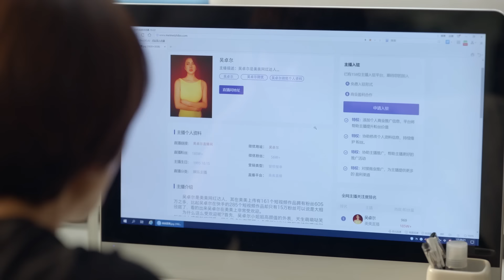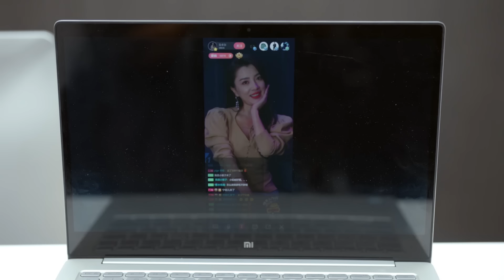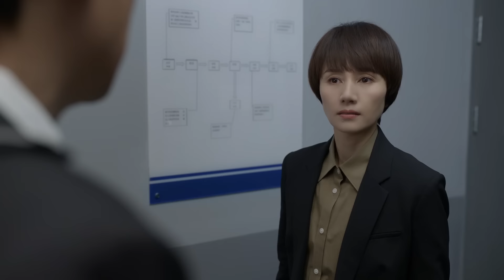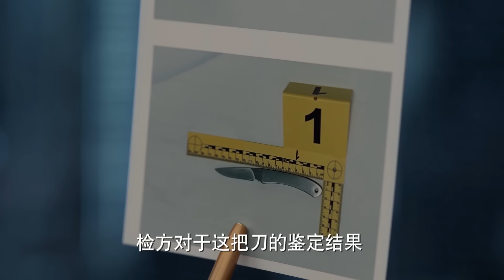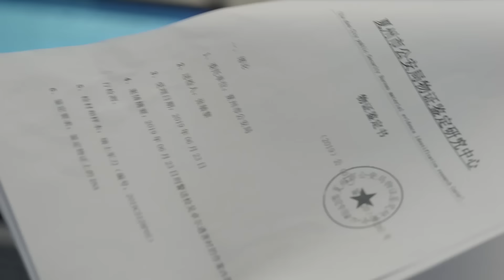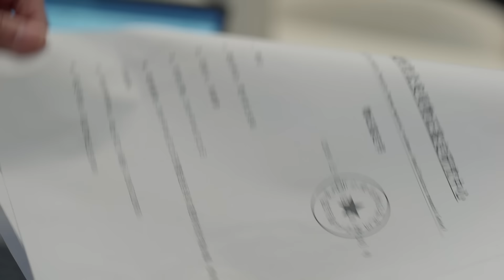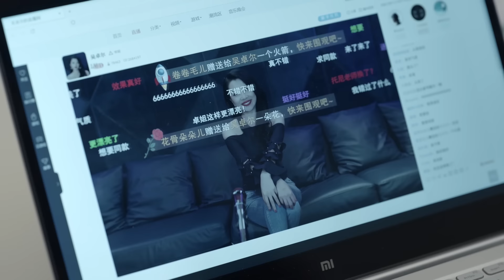【2023最新电视剧】红杏出墙 06｜秦岚相夫教子十年却换来丈夫贪污出轨的丑闻 重返职场再遇初恋黄晓明却依旧爱而不得（黄晓明、秦岚主演）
🐼剧情简介：该剧讲述了顾念从一个失落的全职太太逐渐成长成律所顶梁柱，不仅迎来事业的巅峰，成为大家心目中的优秀律师，更勇往直前、无所畏惧地趟出了一条属于自己的绽放之路的故事。